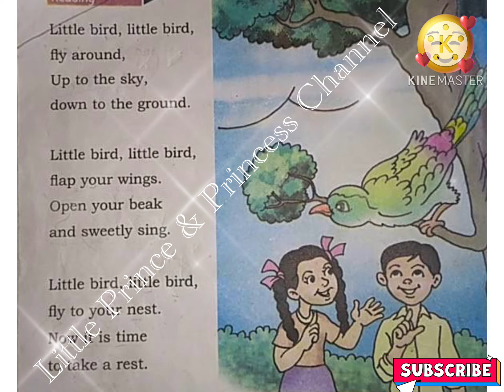Little bird little bird fly around Poem | English Poem